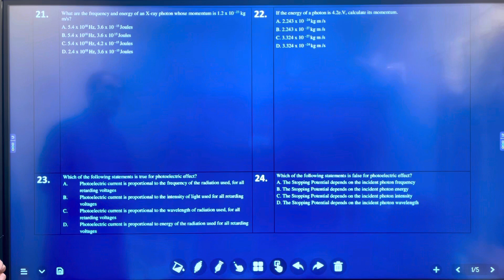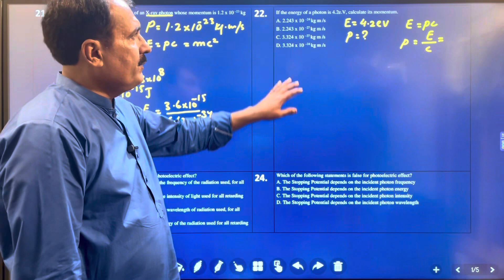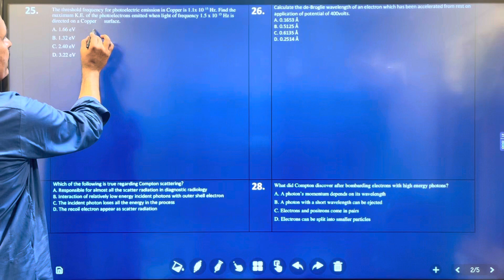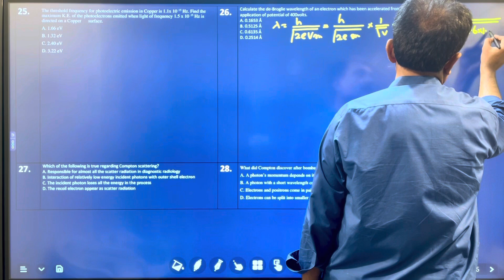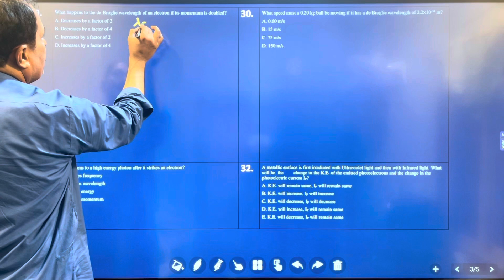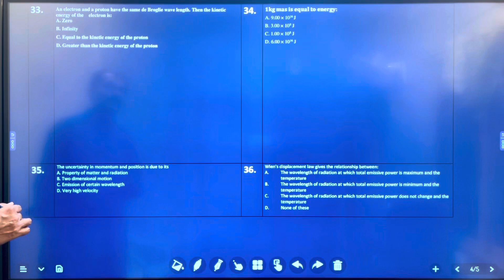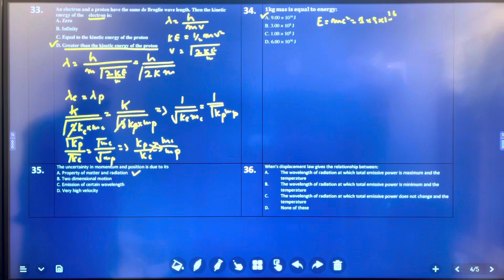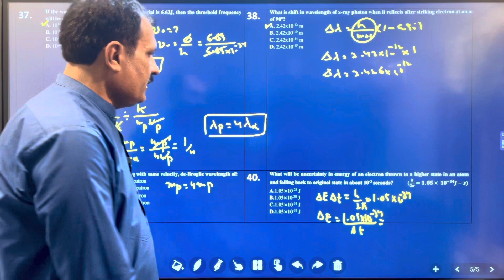CHAPTER-17, DAWN OF MODERN PHYSICS MCQs, PART-2.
CHAPTER-17, DAWN OF MODERN PHYSICS MCQs, MCQS PHYSICS